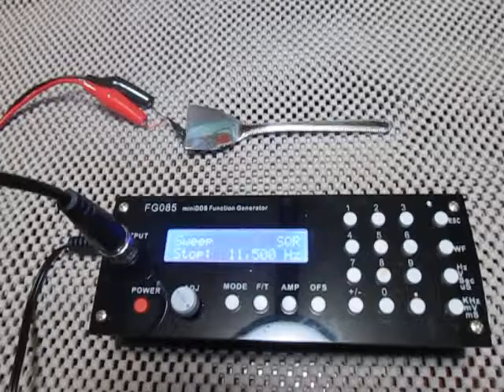超音波プローブの発振制御（Ultrasonic experiment）